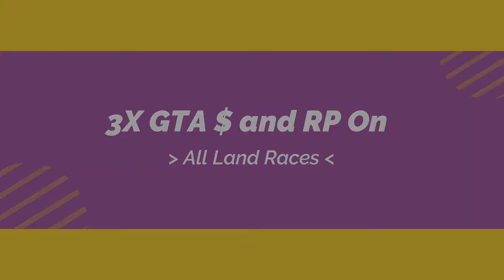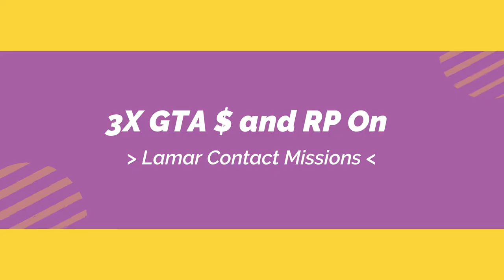Weekly Update | Triple Money & RP | GTA Online